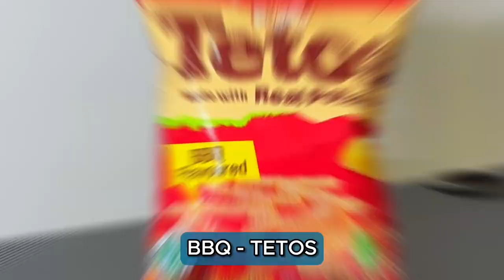අපි ලංකාවේ Snack සේරම කෑවා - We Tried Every Snack in Sri Lanka! 🌟 | Story 112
Join me and my friend Ruwan on a mouth-watering journey as we dive into the diverse world of Sri Lankan snacks! 🍿🥠 In this epic snack-venture, we've scoured the aisles of Cargills Supermarket in Thabuttegama to bring you an authentic taste of Sri Lanka's favorite munchies.

👉 What's Inside:

0:23 - Crunch Time: Hand Cooked Potato Chips
1:07 - Special Announcement! Stay Tuned!
1:17 - Smoky Flavors: DoDo BBQ Rings
2:02 - A Local Favorite: TipiTip
2:43 - Exotic Bites: Cassava Chips
3:13 - Sweet and Salty: Kattle Corn
3:45 - More Than Just Chips: Tipi Chips
4:43 - The Classic: Mister Potato Chips
5:16 - Tangy Twists: Tomato & BBQ Tetos
6:20 - Spice Lovers' Delight: Spice Bite & Classic Snacks
7:03 - Another Exciting Announcement!
7:33 - Crunchy Goodness: Potato Crackers & DoDo Cheesy Balls
8:20 - Cheese Overload: Cheesy Balls & Kochchi Balls
9:06 - Unique Finds: Kome Bites & Jambo Peanuts
9:38 - Wrapping Up!

🌶️ From the tantalizing aroma to the explosion of flavors, we rate each snack on its price, smell, taste, and overall experience. Plus, we've got a couple of exciting announcements you won't want to miss!

📌 Don't Forget:
Like 👍 if you enjoy our snack escapades!
Comment 💬 your favorite Sri Lankan snack or what you'd like us to try next.

🔥 Join us on this delicious journey and let's discover together what makes Sri Lankan snacks so uniquely irresistible!

Happy Snacking! 🎉🎉🎉